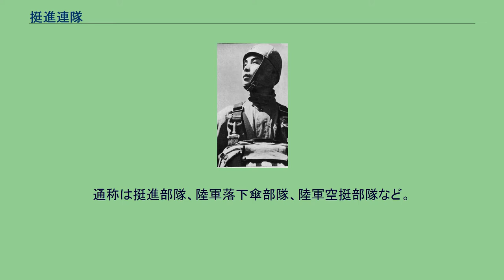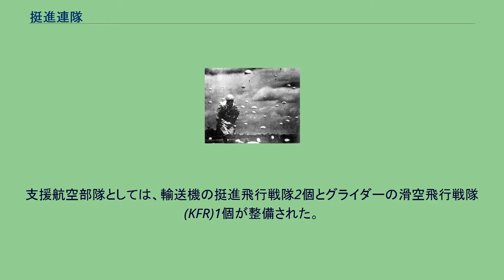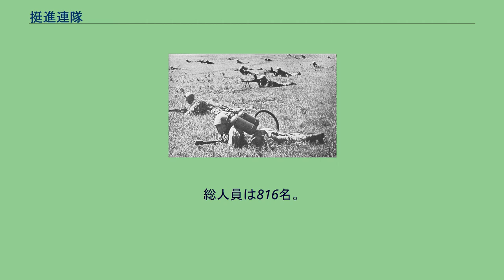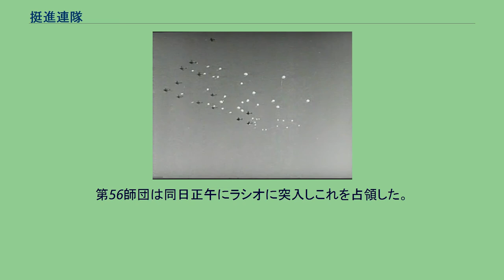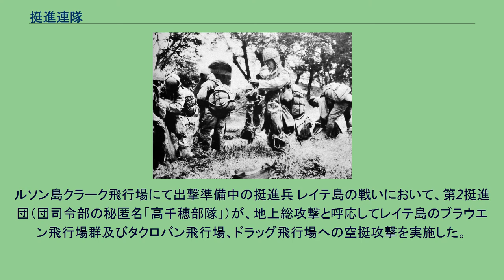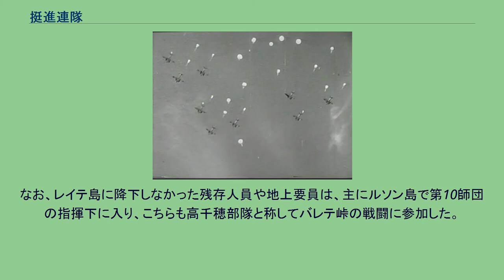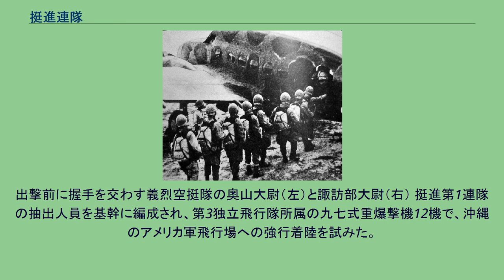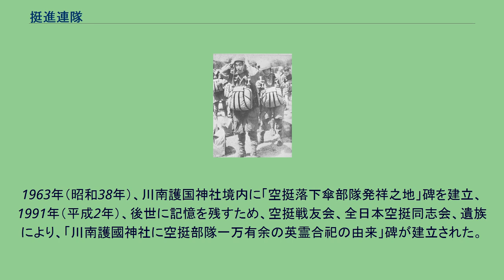挺進連隊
パレンバン空挺作戦における挺進兵 各種専用装具を着用した挺進兵 挺進連隊（ていしんれんたい、挺進聯隊）とは、大日本帝国陸軍の部隊編制（連隊）の一つで、空挺作戦用の空挺部隊（落下傘部隊）である。
第二次世界大戦時に創設されパレンバン空挺作戦（パレンバン降下作戦）などを行った。
通称は挺進部隊、陸軍落下傘部隊、陸軍空挺部隊など。
愛称は空の神兵。
挺進連隊は、複数個連隊や支援部隊を合わせた旅団に相当する団である挺進団（ていしんだん）を構成し戦闘序列に編入され、大戦後期には更なる上級部隊として師団に相当する集団である挺進集団（ていしんしゅうだん）が編成された。
帝国陸軍における挺進連隊の軍隊符号はRi、挺進団はRB、挺進集団はRD。
本項ではグライダー空挺部隊である滑空歩兵連隊（かっくうほへいれんたい、Ki）についても詳述する。
なお、日本陸軍は第二次大戦末期の師団や旅団といった地上部隊の一部に「挺進大隊」という部隊を編合しているが、これは空挺部隊ではなく、コマンド部隊の性格を持つ歩兵であった。
旧日本軍（陸海軍）の用語で「挺進」とは「主力から飛び離れて進むこと（主力部隊より前方の敵地を進む）」であり、それ自体ではエアボーン（空挺）を意味しない。
例として日露戦争中の永沼挺進隊は騎兵コマンド部隊、マレー作戦における佐伯挺進隊は戦車と装甲車を主体とするコマンド部隊（捜索連隊）、大戦末期の海上挺進戦隊は舟艇を操舵し敵艦船に肉薄攻撃する特殊攻撃部隊であった。
そのため、エアボーンに限定するには「空輸挺進」ないし「空中挺進」を略した、日本陸軍の造語である「空挺」と称することになる。
また、「挺進」の同音異義語である「挺身」の表記は誤記であり、これら空挺部隊やコマンド部隊などについては「挺進」と正式に表記することにも注意を要する。
部隊マーク 挺進部隊は落下傘を意匠化（丸に斜め十字）した部隊マーク（部隊章）を使用しており、挺進兵（空挺兵）は徽章にした部隊マークを軍服に佩用するなどした。
また、この意匠は挺進飛行戦隊等の部隊マークとしても使用され所属輸送機の垂直尾翼に描かれていた。
このほか、空中勤務者を意味する空中勤務者胸章や船舶兵を意味する船舶胸章などと同じく、挺進兵には翼を広げた鵄（金鵄）を意匠化した挺進部隊降下者用特別胸章（俗称：挺進胸章）が制定され、部隊長を含む降下者たる挺進兵は軍服や降下服などにこれを佩用した。
2020年「一般社団法人　空の神兵慰霊顕彰碑護持会」が部隊マークを特許庁に申請し、商標登録として認められた。
第二次世界大戦初期のドイツ軍空挺部隊の活躍に刺激された日本陸軍は、空挺部隊と空挺兵（挺進兵）の創設育成に着手した。
1940年（昭和15年）秋より朝日新聞社から提供を受けたアメリカ陸軍空挺部隊の写真を参考に研究が始まり、浜松陸軍飛行学校に練習部を設置して機材や人員を徐々に整えた。
読売遊園落下傘塔での練習を経て、1941年（昭和16年）2月20日に初の有人降下に成功した。
その後、5月に満州の白城子陸軍飛行学校に拠点を移し、10月には本土・宮崎県新田原・唐瀬原に帰還して陸軍挺進練習部となった。
11月5日に最初の空挺部隊である教導挺進第1連隊が編成された。
パレンバンに降下する挺進部隊 太平洋戦争（大東亜戦争）開戦直前の12月4日には、挺進第1連隊(1Ri)と、輸送機により空挺兵や物資の輸送降下を担当する飛行戦隊である挺進飛行戦隊(RFR)から成る第1挺進団(1RB)が編成完結した。
まもなく、挺進第2連隊(2Ri)も編成された。
開戦後、蘭印作戦におけるスマトラ島パレンバンへの降下作戦（パレンバン空挺作戦）には第1挺進団（挺進第1連隊欠）が投入され、日本陸軍最初の空挺作戦を成功させた。
挺進兵 南方作戦終了後、第1挺進団（挺進第2連隊欠）は宇都宮において昭和天皇の前で降下演習「テ号演習」を披露した。
その後に組織改編があり、第1挺進団司令部は復帰、各挺進連隊は挺進練習部の隷下に戻った。
この頃までに重装備を輸送できるグライダーへの期待が高まり、グライダー空挺部隊である挺進第5連隊の創設などが行われた。
後にグライダー空挺部隊は滑空歩兵連隊に改称され、最終的に4個挺進連隊と2個滑空歩兵連隊が基幹戦力となった。
空挺戦車の研究も行われ、挺進戦車隊(RTK)が創設されている。
支援航空部隊としては、輸送機の挺進飛行戦隊2個とグライダーの滑空飛行戦隊(KFR)1個が整備された。
この間、19...